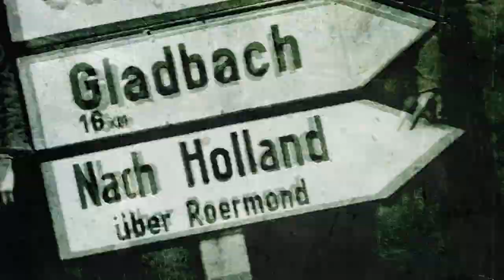Nach Holland. Rijsoord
Op 15 mei werd de capitulatie getekend in een klaslokaal in Rijsoord. Een beladen moment, dat zich afspeelde in de schoolbanken, tussen de wandkaarten, vertelt Gerard Groeneveld.